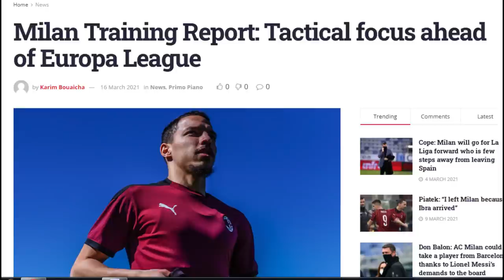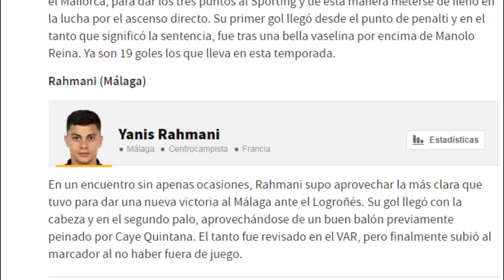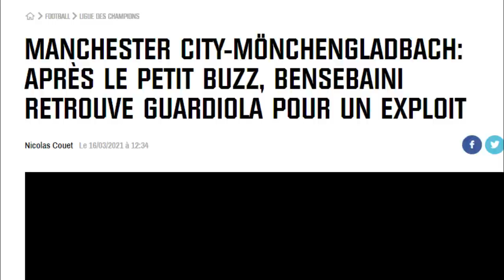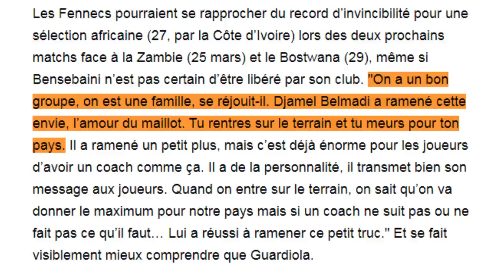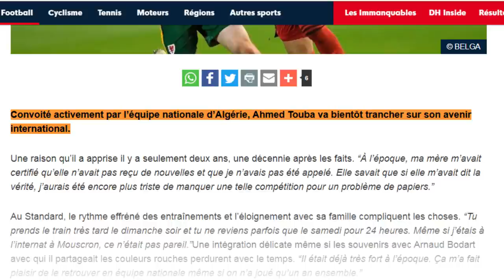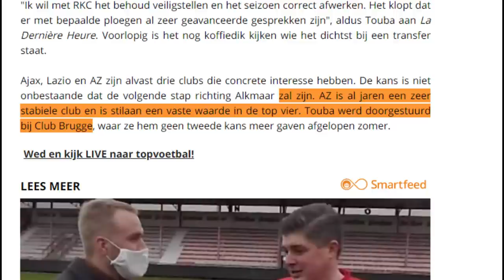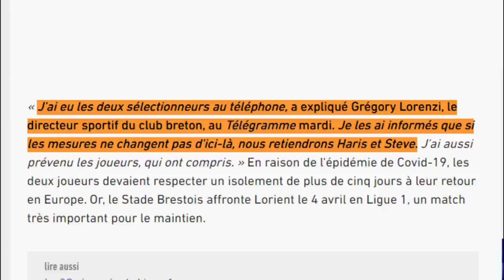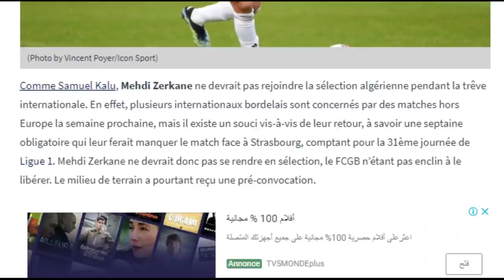توبة يتكلم عن المنتخب/بن سبعيني عن غوارديولا/زرقان وبلقبلة في صدمة/جديد بن ناصر/زروقي/رحماني/ديلور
المصادر

فيغولي